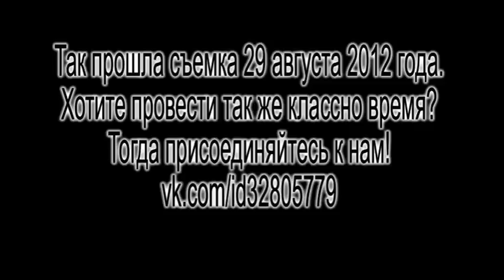BackStage SwimSuits August 2012 HD by Oleg Kolokolov and Svetlana Chizova